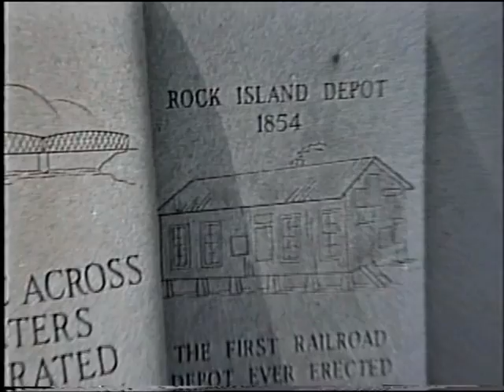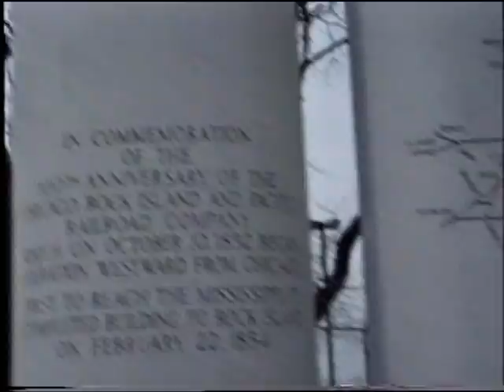IAIS Rock Island Il. 90s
Old 8mms